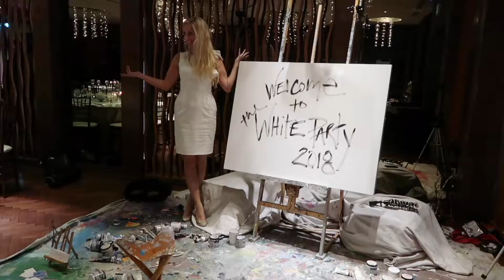PAINT YOUR EVENT: VLOG #10 Live Event Painting a corporate "White Party" in Vero Beach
On this Vlog I paint a corporate white dress dinner party in Vero Beach, Florida. I was so honored to be performing alongside Tom Cotter (@tomcottercomic) and Joe Castillo (@joecastillo), both from America's Got Talent. This corporate event was amazing to paint at, not only because I was alongside such stellar company, but because there's nothing quite like painting in a white dress!

Check it out and see what I'm talking about...